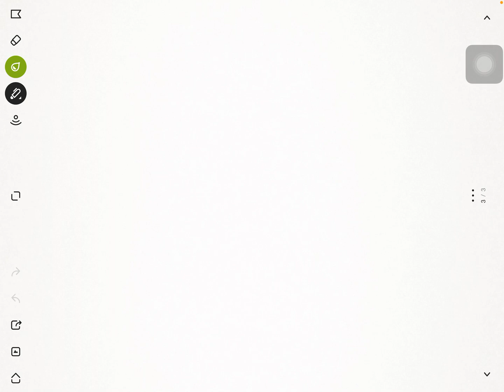EGEL + IQUIM, Reactores, Ejemplo 1